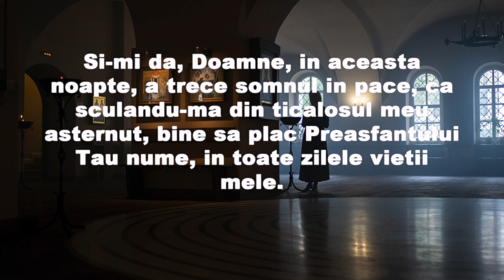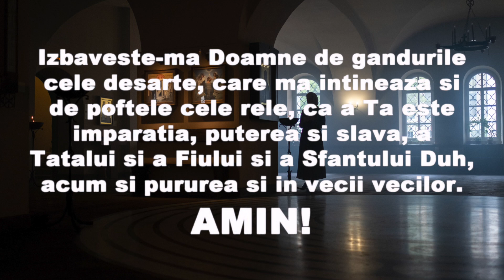Rugaciunea de seara a Sfantului Macarie cel Mare catre Dumnezeu Tatal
Această Rugăciune de seară a Sfântului Macarie cel Mare către Dumnezeu Tatăl este o mărturie profundă de credință ortodoxă, smerenie și îndrumare spirituală. Prin cuvintele sale pline de har divin, rugăciunea ne ajută să ne apropiem de Dumnezeu, cerând ocrotire, liniște sufletească și putere duhovnicească pentru a întâmpina noaptea cu pace interioară și inimă curată. Inspirată de spiritualitatea patristică și de învățăturile Sfinților Părinți, această rugăciune ne încurajează să trăim în iubirea lui Hristos, să găsim armonie cu voia divină, să ne întărim speranța și să ne înălțăm sufletele spre sfințenie și lumină dumnezeiască.

Rugăciunea de seară, Sfântul Macarie cel Mare, Dumnezeu Tatăl, Credință ortodoxă, Har divin, Liniște sufletească, Ocrotire, Putere duhovnicească, Pace interioară, Spiritualitate patristică, Sfinții Părinți, Iubirea lui Hristos, Armonie cu voia divină, Speranță, Sfințenie